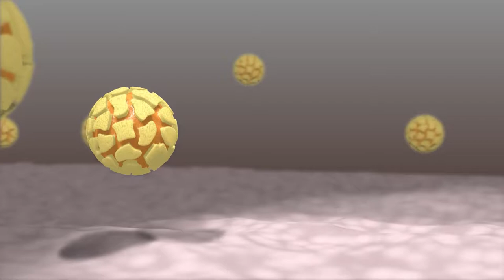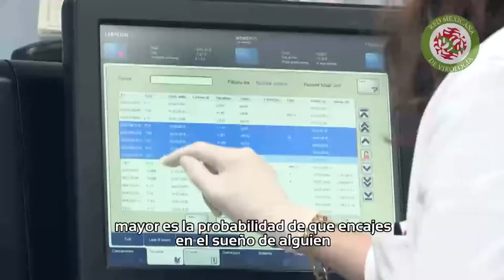Entrevista con John Patton (subtítulos en español)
El Dr. Carlos Sandoval Jaime del Instituto de Biotecnología de la UNAM entrevista al Dr. John Patton de la Universidad de Indiana Blomington, en el marco del X Congreso Nacional de Virología